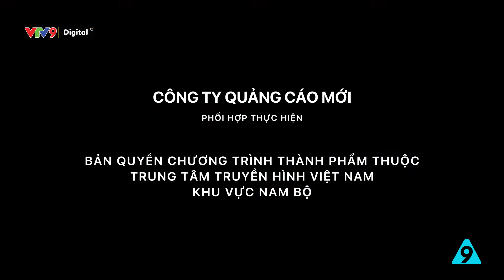Đề cao nữ quyền | Sitcom hài Tám công sở tập 133 - 2021 | VTV9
Mọi người hiểu thế nào về khái niệm "Đề cao nữ quyền"? Cùng theo dõi nhé!
Tám Công Sở phát sóng lúc 17:50 Thứ 2 - Thứ 6 hàng tuần trên kênh VTV9.